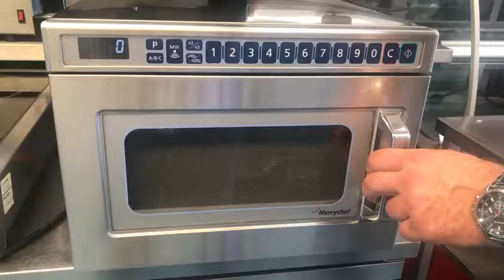Used Merrychef MDM1800 Commercial Microwave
Used Merrychef commercial microwave, stainless steel, LCD display, side opening door, 1800 watt.

This item has been checked, serviced, cleaned, and is in full working order.